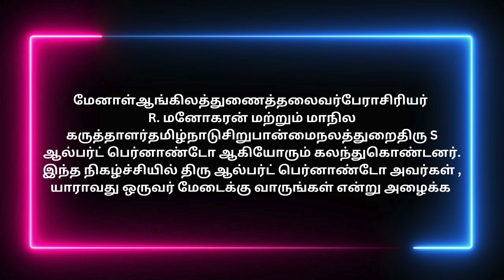"வெற்றித் தமிழா"-12 | வாய்ப்புகளை தவற விடக்கூடாது | Use the Opportunity Rightly | S.Albert Fernando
"வெற்றித் தமிழா " என்ற நிகழ்ச்சி மூலம் போட்டித்தேர்வு பற்றிய விழிப்புணர்வு முகாம் தூத்துக்குடியில் உள்ள தூய மரியன்னை கல்லூரியில் நடைபெற்றது. இந்த நிகழ்ச்சியில் மூத்த குடிமைப் பணியாளர் திரு ஆர் செல்வம், IAS  திரு V. பழனிச்சாமி, IIS,  மாவட்ட காவல்துறை கண்காணிப்பாளர் முனைவர் L பாலாஜி சரவணன் IPS , மேனாள் ஆங்கிலத் துணைத் தலைவர் பேராசிரியர் R. மனோகரன் மற்றும் மாநில கருத்தாளர் தமிழ்நாடு சிறுபான்மை நலத்துறை திரு S ஆல்பர்ட் பெர்னாண்டோ ஆகியோரும் கலந்து கொண்டனர்.

இந்த நிகழ்ச்சியில் திரு ஆல்பர்ட் பெர்னாண்டோ அவர்கள் , யாராவது ஒருவர் மேடைக்கு வாருங்கள் என்று அழைக்க , ஒரு பெண் மட்டுமே வந்து அவர் அளித்த 100 ரூபாயை பரிசாக தட்டிச் சென்றார். மாணவிகளே, ஒருவருக்கு கிடைக்கும் வாய்ப்பை பயன்படுத்திக்கொள்ள வேண்டும் என்று அவர் தெரிவித்தார். பரிசை வாங்கிச்சென்ற மாணவி அஸ்வர்நிகா, வெற்றி பெற்றவர்கள் சொன்னால்தான் இந்த உலகம் நம்பும் என்று தெரிவித்தார்.

"Vetri Thamizha" the 12th awareness programme on "Competitive Exams" was held at St. Mary's College for Women, Tuticorin. In this event, senior civil servants Mr. R. Selvam, IAS,  V.Palanichamy, IIS, Tuticorin District Superintendent of Police Dr. L. Balaji Saravanan, IPS and member, Minority Commission, Tamil Nadu Mr.S. Albert Fernando and Former  English Department HOD, Dr. R. Manoharan also participated and gave motivational speech and guidance to the students.

In this program, Mr. Albert Fernando called someone among the students to come to the stage, only one student came and took away the 100 rupees he gave as a gift. He said that students should make use of the opportunity that comes to you once. Aswarnika, a student who bought the prize, said that the world will believe only if the winners say it.